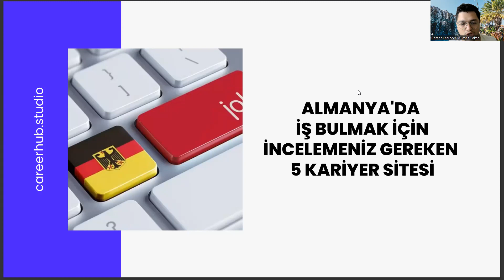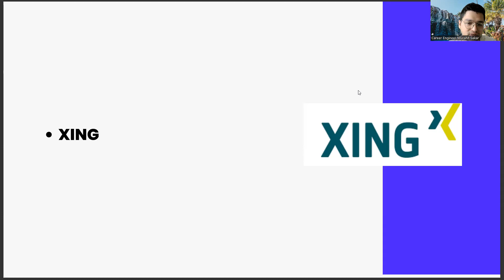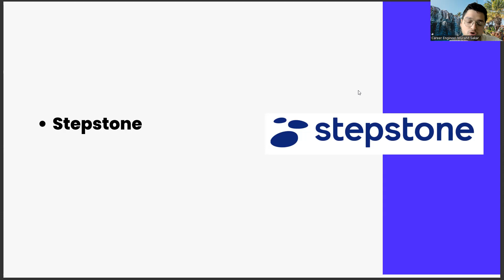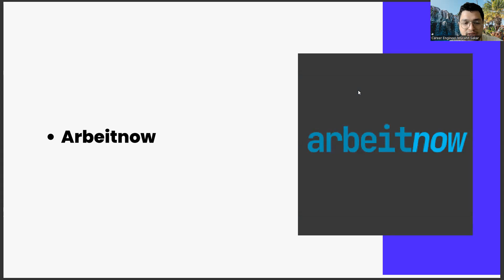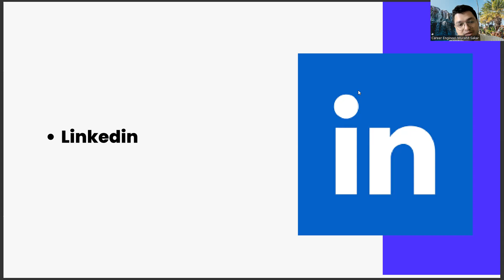Bilgisayar Operatörlüğü Mezunlarının Almanya'da İş Bulması İçin Önerdiğimiz 5 Kariyer Sitesi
ösym,
bilgisayar programcılığı taban puanları,
bilgi yönetimi bölümü,
2 yıllık bölümler,
2 yıllık bölümler,
bilişim güvenliği teknolojisi,
bilgisayar işletmenliği operatörlüğü nedir,
bilgi yönetimi bölümü,
ösym,
bilgi yönetimi bölümü,
2 yıllık bölümler,
2 yıllık bölümler,
bilişim güvenliği teknolojisi,
bilgi yönetimi bölümü,
ösym,
bilgi yönetimi bölümü,
2 yıllık bölümler,
2 yıllık bölümler,
bilişim güvenliği teknolojisi,
bilgi yönetimi bölümü,
ösym,
bilgi yönetimi bölümü,
2 yıllık bölümler,
2 yıllık bölümler,
bilişim güvenliği teknolojisi,
bilgi yönetimi bölümü,
ösym,
bilgi yönetimi bölümü,
2 yıllık bölümler,
2 yıllık bölümler,
bilişim güvenliği teknolojisi,
bilgi yönetimi bölümü,
ösym,
bilgi yönetimi bölümü,
2 yıllık bölümler,
2 yıllık bölümler,
bilişim güvenliği teknolojisi,
bilgi yönetimi bölümü,
ösym,
bilgi yönetimi bölümü,
2 yıllık bölümler,
2 yıllık bölümler,
bilişim güvenliği teknolojisi,
bilgi yönetimi bölümü,
ösym,
bilgi yönetimi bölümü,
2 yıllık bölümler,
2 yıllık bölümler,
bilişim güvenliği teknolojisi,
bilgi yönetimi bölümü,
ösym,
bilgi yönetimi bölümü,
2 yıllık bölümler,
2 yıllık bölümler,
bilişim güvenliği teknolojisi,
bilgi yönetimi bölümü,